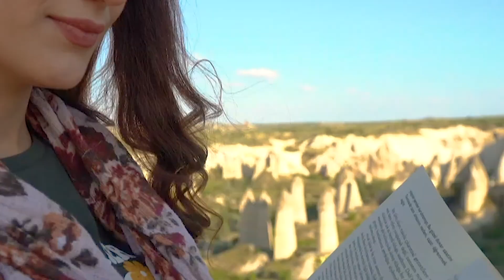NEVÜ Tanıtım Türkçe